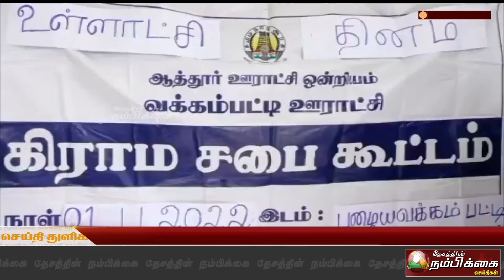உள்ளாட்சி தின விழாவை முன்னிட்டு வக்கம் பட்டி ஊராட்சி ஒன்றிய அலுவலகத்தில் கிராம சபா கூட்டம்